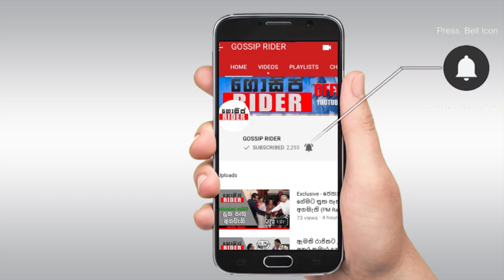විනයක් නැති මෙන්ඩිස්,ධනුෂ්ක හා දික්වැල්ල දොට්ට - ඩොලර් වලින් දඩත් ගහයි | Cricket